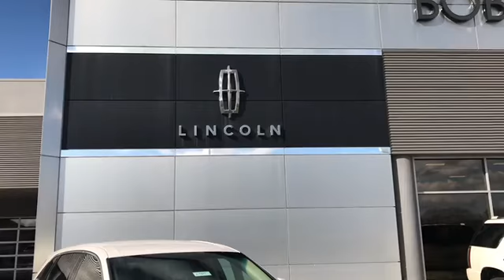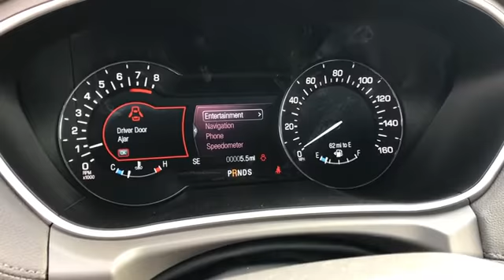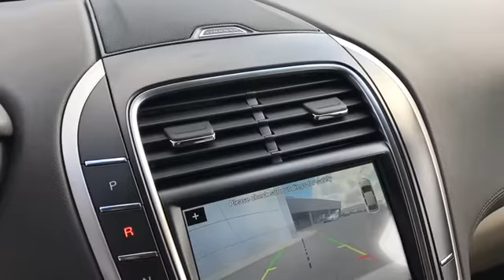2017 LINCOLN MKX Lancaster, Delaware, Columbus, Powell, Dublin X17547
2017 LINCOLN MKX
2017 LINCOLN MKX Select FWD - Stock#: X17547 - VIN#: 2LMPJ6KR1HBL25440

2445 Billingsley Rd.